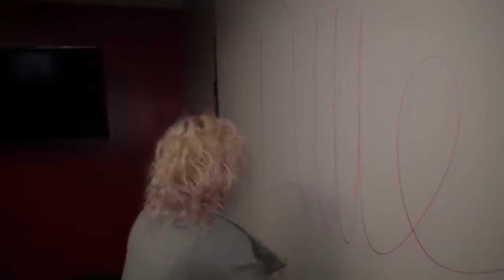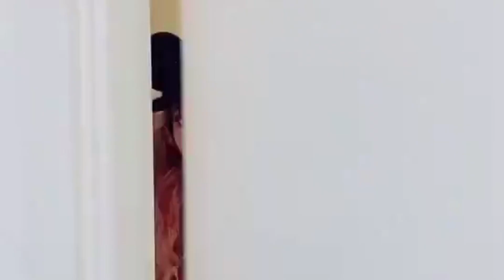little mix and bts radiating the same chaotic energy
chaos. just chaos.